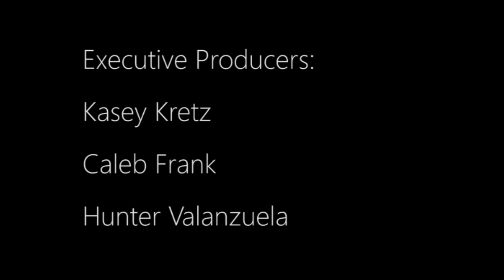Beautiful Life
Made for the 72-hour film competition at Central Michigan University.